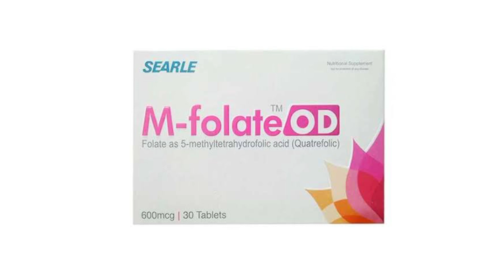M folate tablet Uses in Urdu l folate tablet uses in pragnancy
Folate tablet
Folate tablet uses in Urdu
Folate tablet side effects
Folate tablet dosage
Folic acid deficiency
Folic acid
Folic acid use in Pragnancy
Folic acid
Folate tablet price in Pakistan